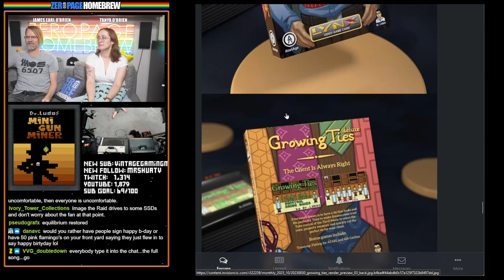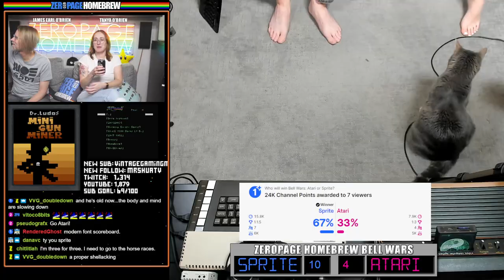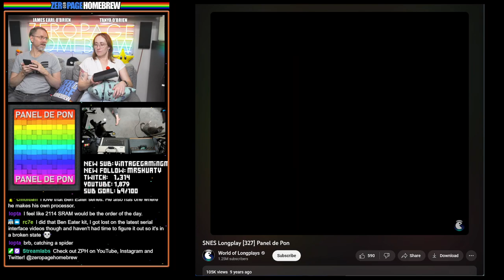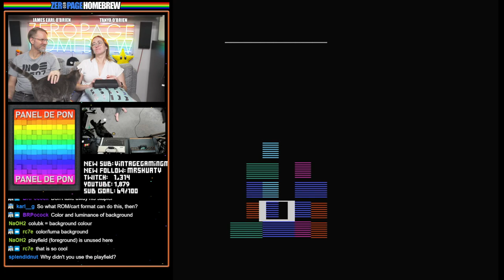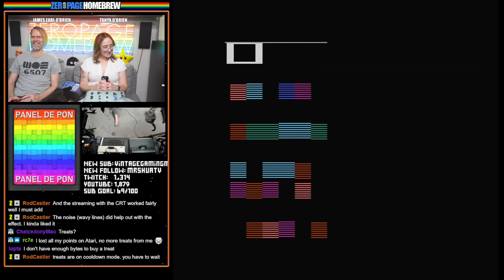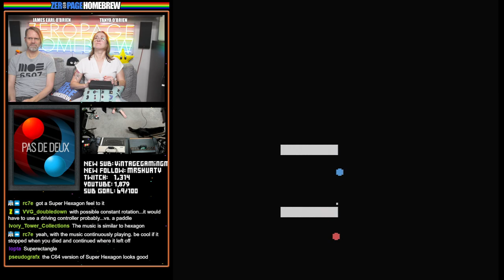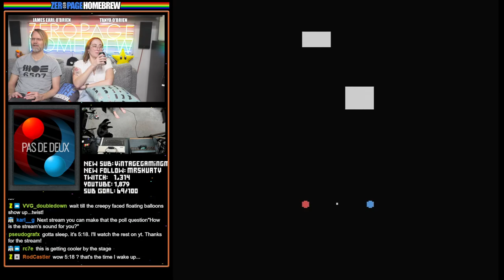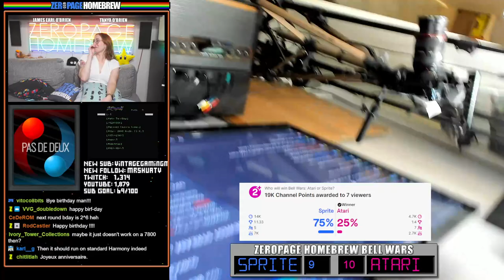Minigun Miner (Exclusive Update), Panel de Pon, Pas de Deux: Atari 2600 Homebrew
00:00 Intro
26:00 Minigun Miner (2023 Exclusive WIP Update | 2600) by Dr. Ludos @drludos
52:08 Panel de Pon (2023 WIP | 2600) by NaOH @NaOH
1:23:49 Pas de Deux (2023 WIP Update | 2600) by Thomas Jentzsch @Thomas Jentzsch

News Links:
- Growing Ties and Odynexus for Atari Lynx released at PRGE by AtariAge

60FPS through RetroTINK 5X-Pro: Atari 2600 (RGB), 5200 (SVID), 7800 (SVID), 800XL (RGB), Jaguar (RGB), Lynx (VGA)